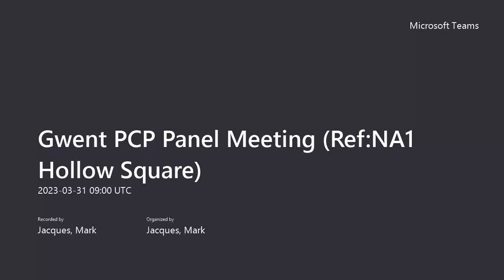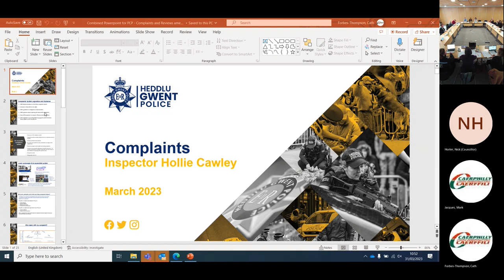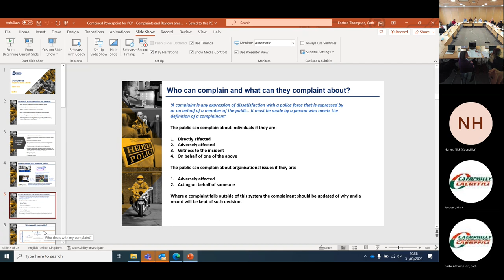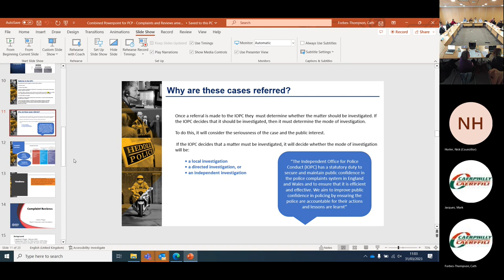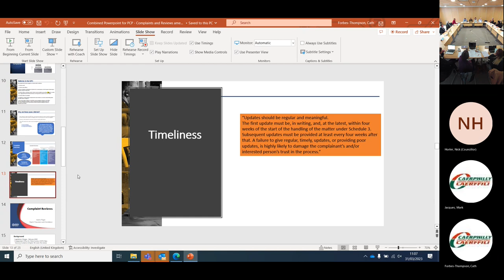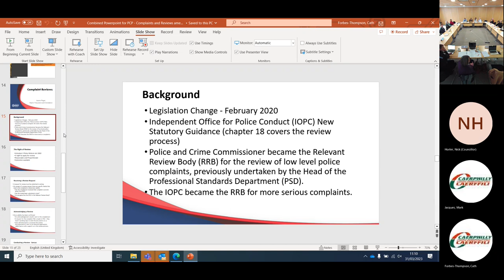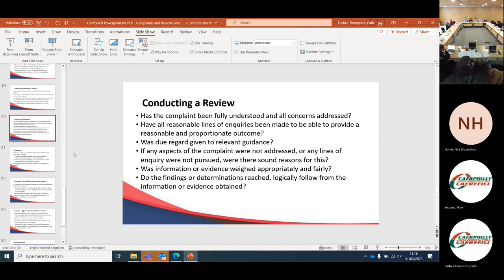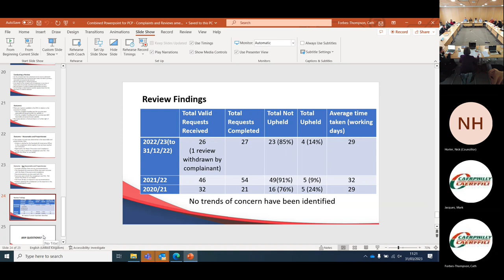Gwent PCP Panel Meeting (31/03/23)